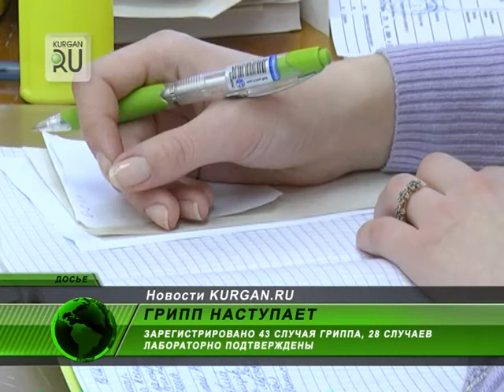В Курганской области перепрофилируются стационары для госпитализации больных гриппом